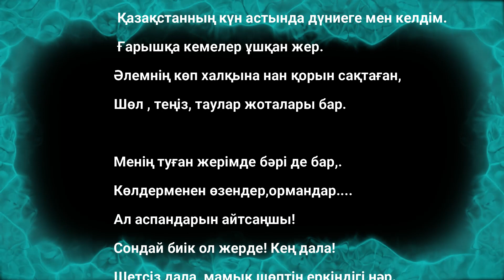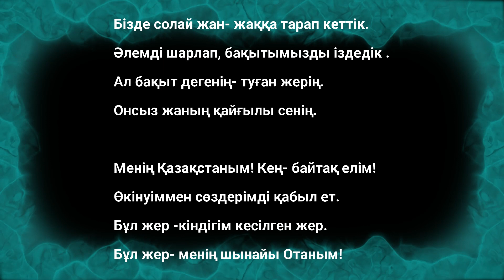Менің Қазақстаным. "Мой Казахстан"Эдуард Шнайдер, қазақ тіліне аударған Әскербек Байдильдин, ақын.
Автор: Эдуард Шнайдер
Перевод: Байдильдин Аскербек Тилеуулы (акын)
Читает: Аскербек Байдильдин
Менің Қазақстаным.
Өлеңнің сөзін жазған- Эдуард Шнайдер,
қазақ тіліне аударған
Әскербек Байдильдин, ақын.